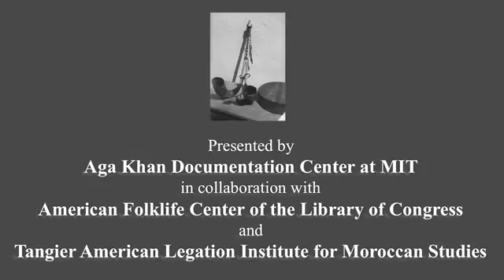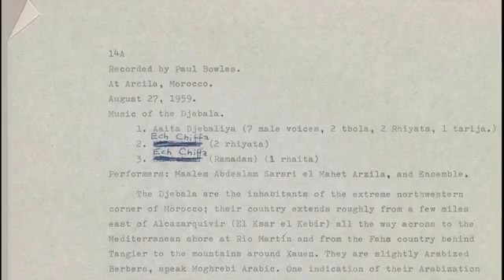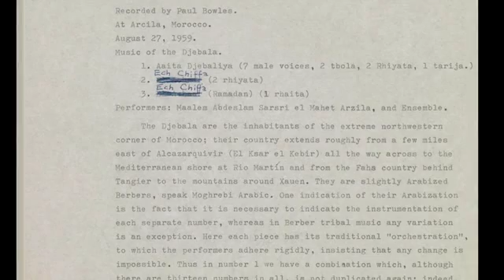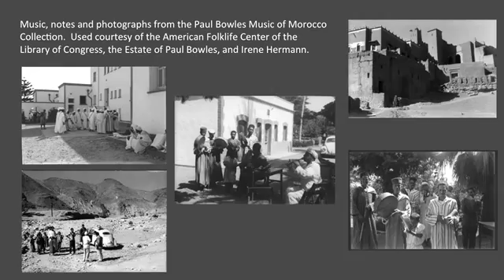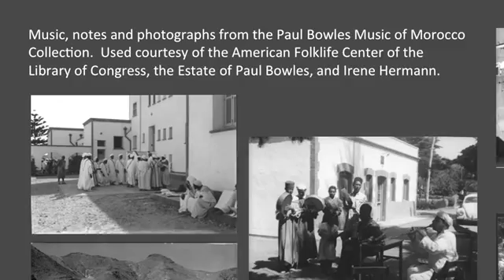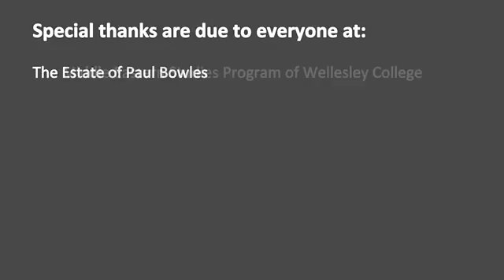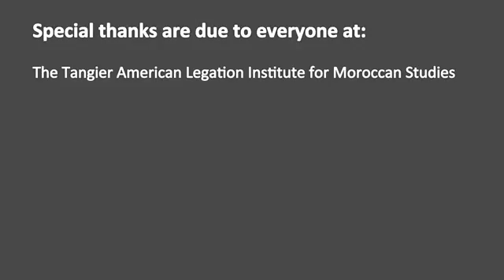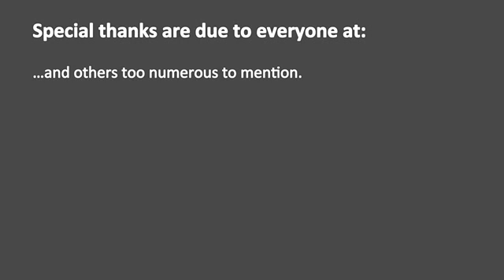14a - 1 Aaita Djebaliya Performers: Maalem Abdeslam Sar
Copyright: Aga Khan Documentation Center at MIT